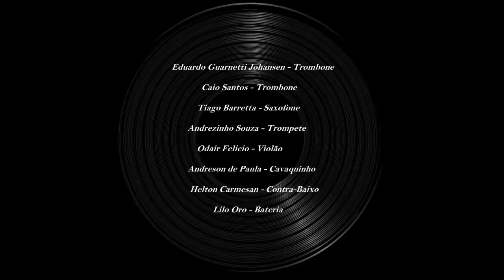BATUKOMBO - AVALANCHE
Eduardo Guarnetti Johansen - Trombone

                 Caio Santos - Trombone

               Tiago Barretta - Saxofone

           Andrezinho Souza - Trompete

               Odair Felicio - Violão

           Andreson de Paula - Cavaquinho

            Helton Carmesan - Contra-Baixo

                      Lilo Oro - Bateria